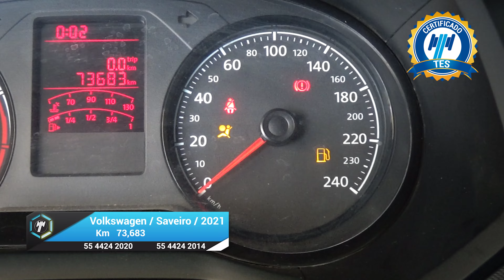Volkswagen / Saveiro / 2021 - 30857